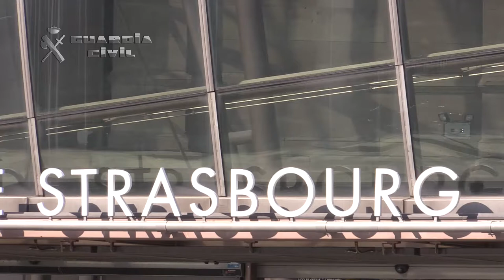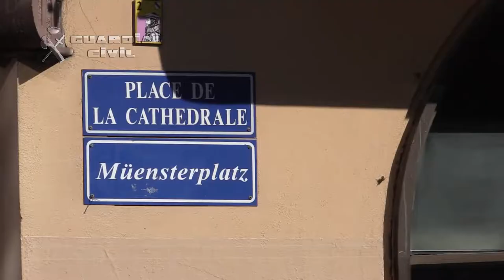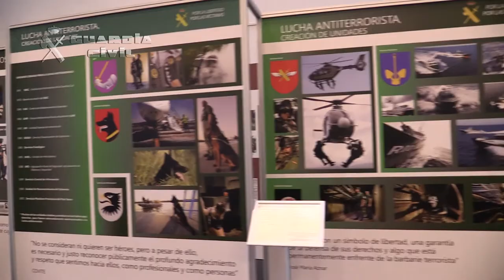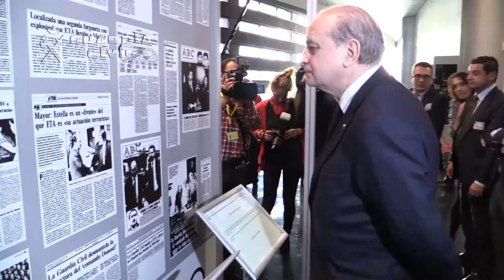Día Europeo de las Victimas del Terrorismo en el Parlamento Europeo en Estrasburgo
Estrasburgo (Francia), 11/03/2015

El ministro del Interior, Jorge Fernández Díaz,  inauguró el pasado 11 de marzo,  la exposición "Fuerzas y Cuerpos de Seguridad del Estado contra el terrorismo: Un homenaje a las víctimas", en la sede del Parlamento Europeo en Estrasburgo con motivo de la celebración del Día Europeo de las Víctimas del Terrorismo y en conmemoración del undécimo aniversario de los atentados del 11 de marzo de 2004 en Madrid. Es la primera vez que la Eurocámara alberga una exposición de estas características.

Durante el acto de inauguración, el ministro del Interior estuvo acompañado por María del Mar Blanco, presidenta de la Fundación Víctimas del Terrorismo, y por Esteban González Pons, vicepresidente del Grupo Popular Europeo, así como por otros miembros del Parlamento Europeo.

La exposición, que constituye un homenaje a las víctimas del terrorismo, recoge la actuación de las Fuerzas y Cuerpos de Seguridad del Estado en la lucha contra las organizaciones terroristas a través de documentos gráficos y material intervenido en las operaciones policiales.

El ministro del Interior ha comenzado su intervención destacando la importancia de la inauguración de esta exposición en el Día Europeo de las Víctimas del Terrorismo y su esperanza de que este "homenaje se proyecte desde Estrasburgo hasta el último rincón de los países que conformamos este apasionante proyecto común de libertades que es Europa".

Tras subrayar que "las Fuerzas y Cuerpos de Seguridad del Estado combaten la amenaza terrorista con los instrumentos del Estado de Derecho y sin doblegarse nunca a las exigencias terroristas", Fernández Díaz ha subrayado que los "españoles conocemos bien lo que es estar bajo la amenaza del terrorismo, tanto autóctono como internacional. Hemos sufrido –ha dicho- el mayor atentado de la historia en suelo europeo con 192 muertos, y también hemos sufrido la pérdida de casi 900 compatriotas a manos de ETA, entre los que se encuentran 210 guardias civiles y 145 policías".

El ministro del Interior ha resaltado que, debido a esta experiencia en la lucha contra el terrorismo, "España se encuentra a la vanguardia de los países en la adopción de medidas para hacer frente a la amenaza terrorista" tanto en el ámbito interno como en el internacional. En cuanto al primero, Fernández Díaz ha subrayado la reciente aprobación del Pacto de Estado contra el yihadismo, acuerdo que se está plasmando en una modificación del Código Penal para adaptarlo al terrorismo del siglo XXI. Respecto al segundo ámbito, el internacional, ha subrayado: "Me gustaría desde este Parlamento Europeo hacer un llamamiento para que todos seamos conscientes de lo que nos jugamos y asumamos nuestras responsabilidades, adoptando las medidas necesarias para hacer frente al reto terrorista".

Exposición de Guardia Civil y Policía Nacional

En la exposición, en la parte correspondiente a la Guardia Civil se pueden visionar documentos audiovisuales de su lucha contra el terrorismo, los medios de los que dispone y las consecuencias de los diferentes atentados terroristas. Dividida en tres partes: "El terrorismo y la Guardia Civil", "La Guardia Civil frente al terrorismo" y "El triunfo de la democracia", la muestra se inicia con dos paneles que reflejan el primer y último atentado sufrido por la Guardia Civil, así como una proyección de los restantes. Uno de los paneles de la exposición recoge las fotografías de los 243 guardias civiles asesinados en actos terroristas y otro muestra la crueldad desplegada por los terroristas con el funcionario de prisiones José Antonio Ortega Lara, a quien los etarras lo mantuvieron viviendo en condiciones infrahumanas en un reducidísimo agujero sin ventilación.

La exposición sobre las víctimas de la Policía Nacional, titulada "La victoria de la libertad: la Policía Nacional contra el terrorismo", ofrece una visión de las cuatro áreas fundamentales en relación con el terrorismo y la Policía y que, bajo los títulos "Dignidad", "Verdad", "Justicia" y "Memoria", muestra, además de imágenes de atentados, el trabajo policial contra el terrorismo, el apoyo social a las víctimas del terrorismo y el recuerdo a los fallecidos. La exposición recoge también los nombres de los 186 policías asesinados por los terroristas, y en diferentes paneles se expone material incautado a las bandas terroristas, como armas, documentación o explosivos. Esta información y material es complementado con imágenes de DVD en pantallas de televisión por cada área temática de la exposición.